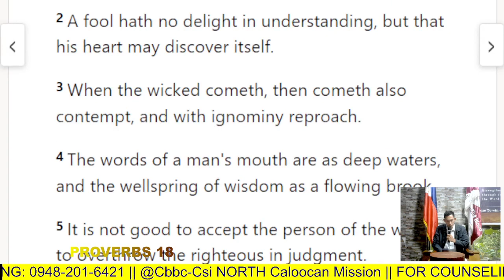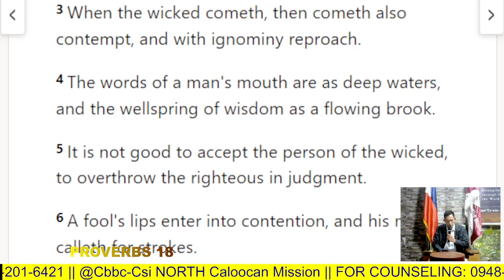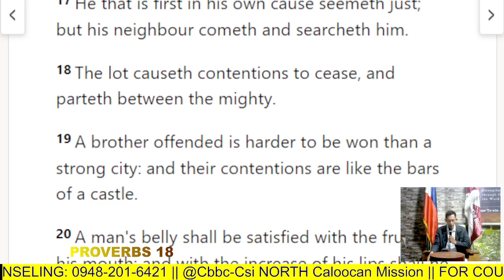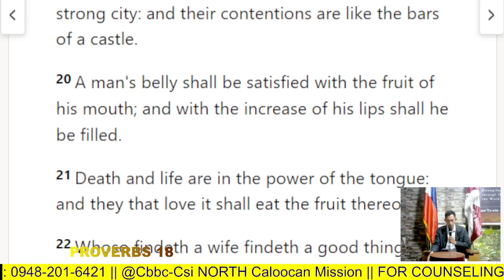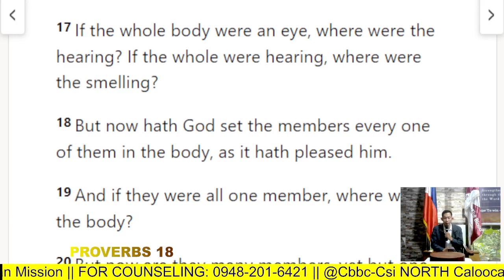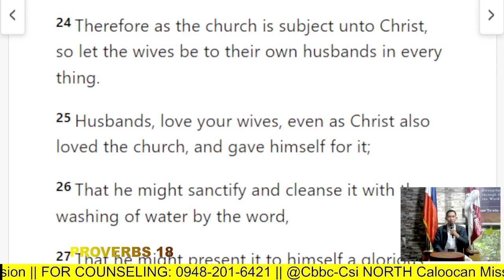THE KEY TO SUCCESS | Season 2 | LESSON 3 - CHURCH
ABC'S OF CHRISTIAN GROWTH | EP.48
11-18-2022